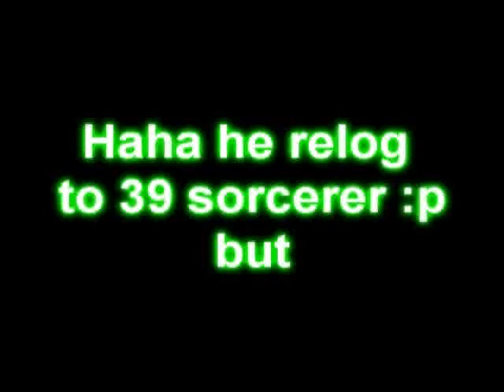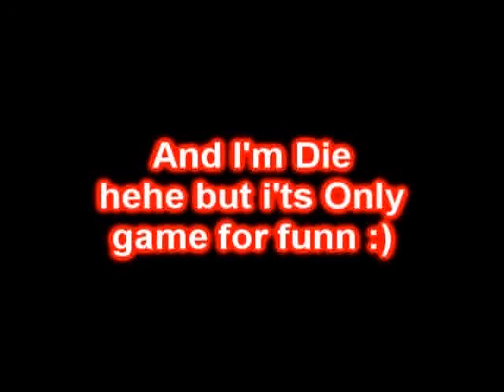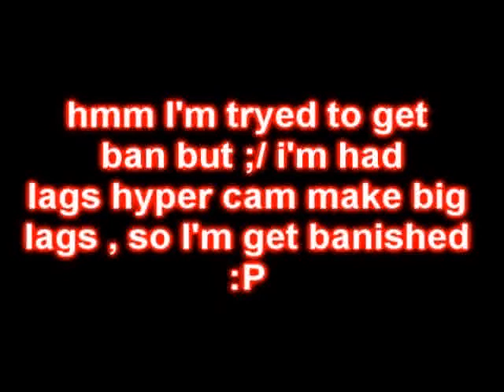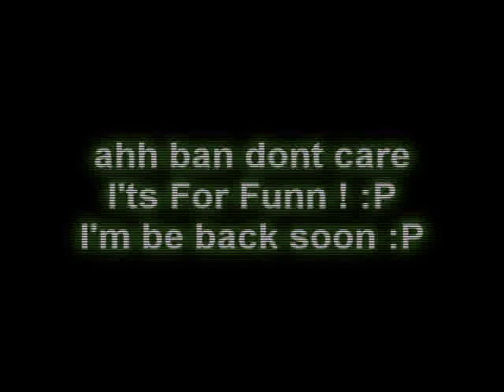Tibia Lunara part 2